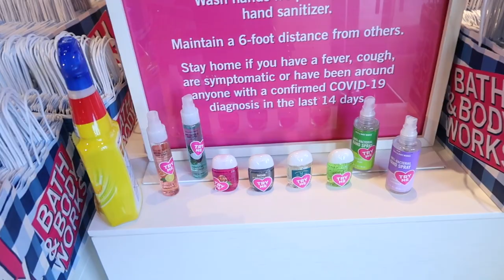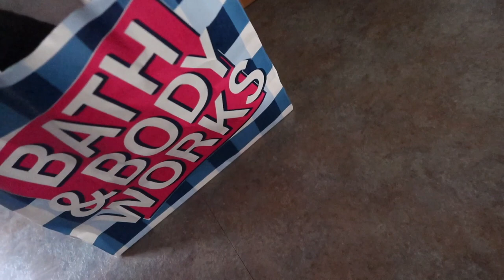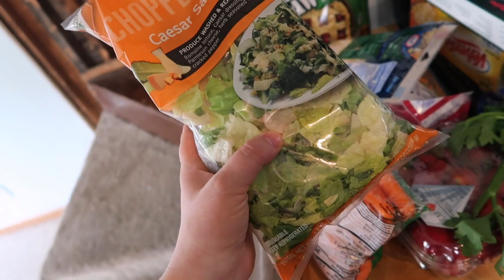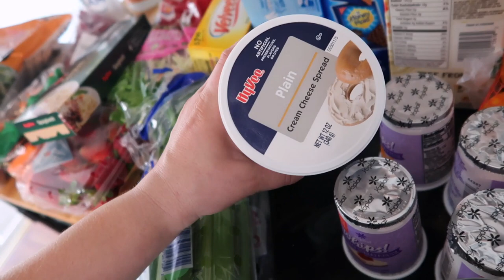WEEKEND VLOG: BATH & BODY WORKS SHOPPING, REAL TALK, + MINI CLOTHING HAUL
Decided it would be fun to do a weekend vlog on the channel. In this video we went to bath & body works because my store is offically back open! Also my husband and I enjoyed a date night in our own backyard. Plus I have a small clothing haul to share with a few tops i purchased.

♡PRODUCTS MENTIONED:
TOO FACED MELTED CHOCOLATE LIQUID SHADOW
MAURICES FLORAL TOP
TARGET DAISY CROPPED SHIRT

Canon 80D for Main Videos
Canon G7 X Mark II For Vlogging
Sigma 18-35mm Lens
Rode Video Mic Pro
Ring Light
Side Lights